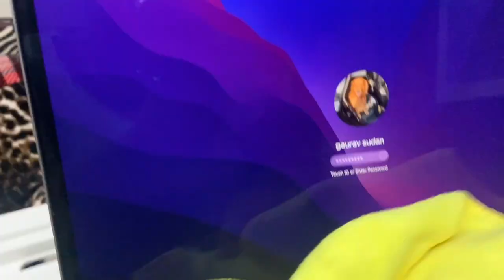No Matter How You're Feeling, A Little Gonna Love You | dogs goldenretriever shihtzu | Vlog159